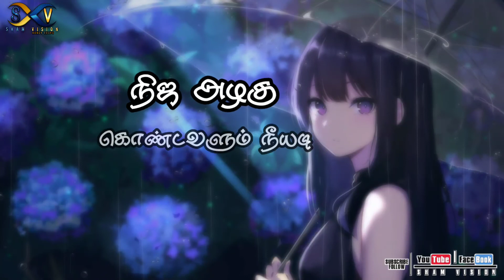நிழல் கொடுக்கும் சிகரம் | Sham Vision | New whatsapp status | tamil poem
Welcome to the Sham Vision